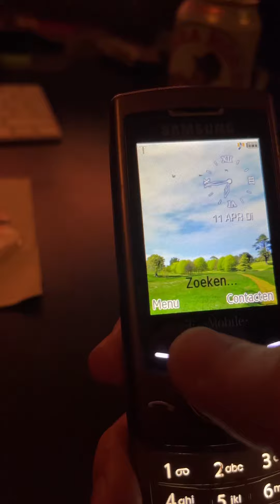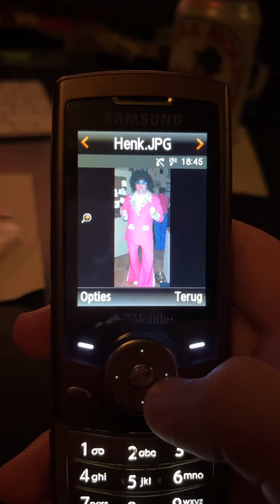De familie (op een Samsung U600)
Leuk tweedehands mobieltsj